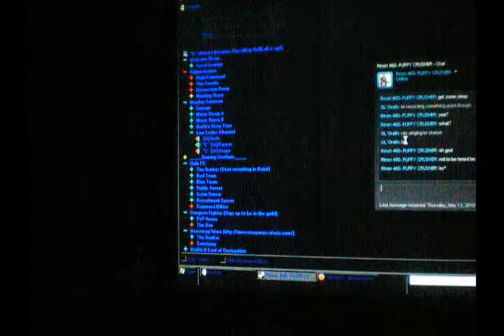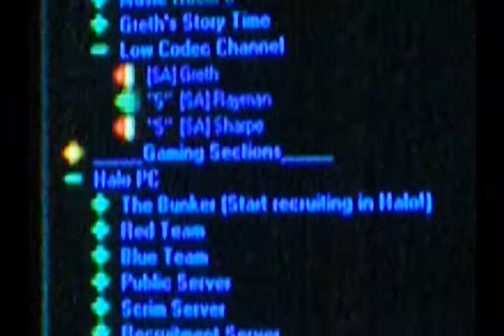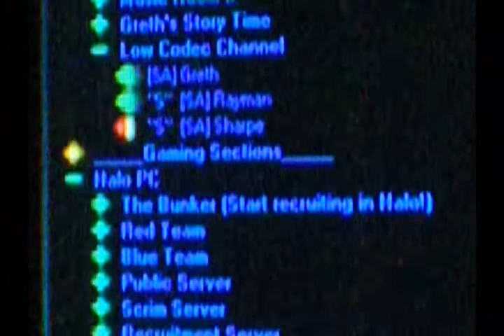Greth and the "BIRTHDAY SONG" VIdeo!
Yeah. I ended up using my old camera for this one cause my batteries were dead in my Flip. So Ray here decided to sing to Sharpe for his birthday. Ehehehe!! Ray and I actually sang a few songs together on vent as well, but that's entirely different! ENJOY!